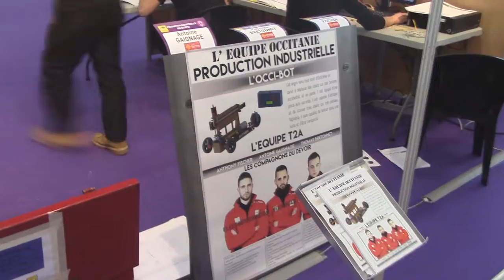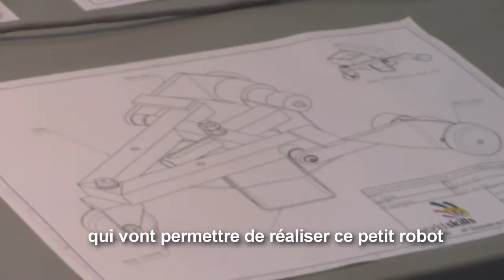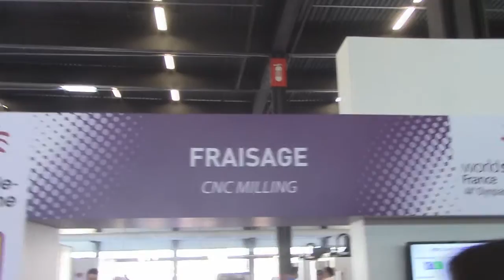Visite des Olympiades des métiers 2017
Les élèves du lycée des Métiers Guynemer d'Oloron-Sainte-Marie ont pu assister aux finales des Olympiades des Métiers, le 10 mars 2017, à Bordeaux. Sur place, 60 métiers différents étaient représentés, dont certains en lien avec la productique et l'outillage.